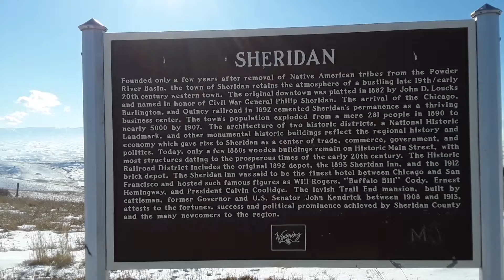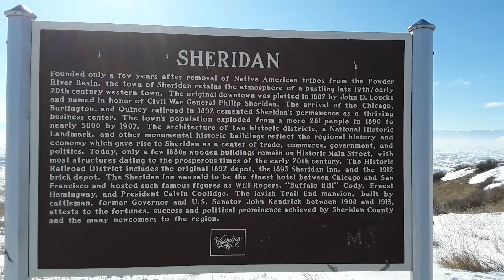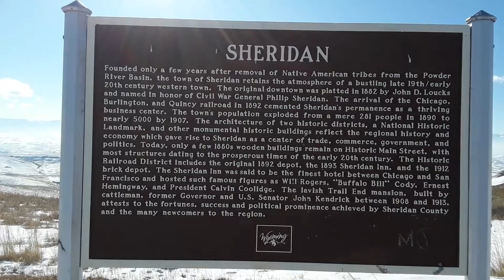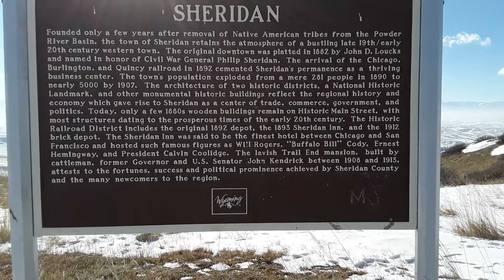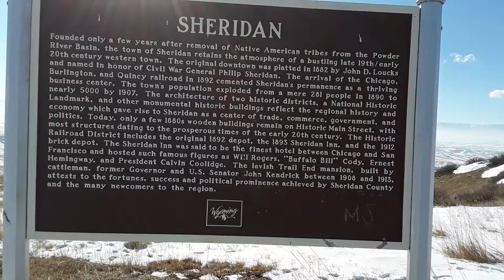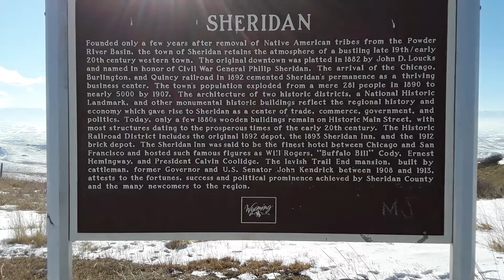Sheridan, Wyoming 2019-02-15 14:14:16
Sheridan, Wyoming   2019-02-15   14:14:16